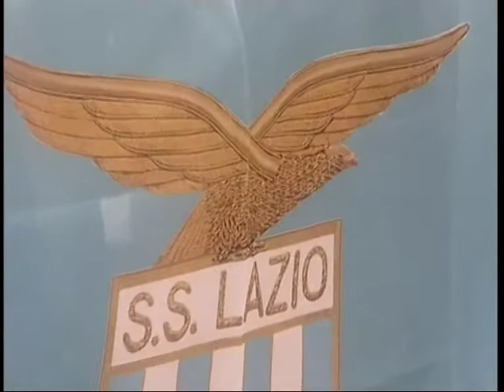CHINAGLIA E MAESTRELLI RIPOSERANNO INSIEME 13 settembre 2013